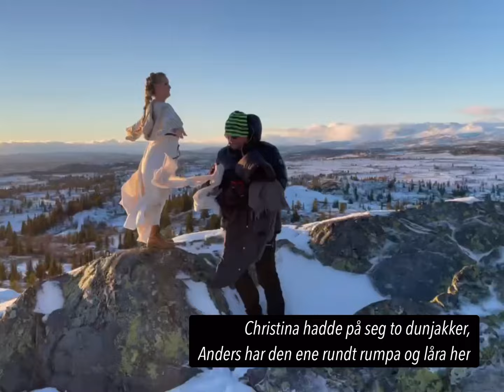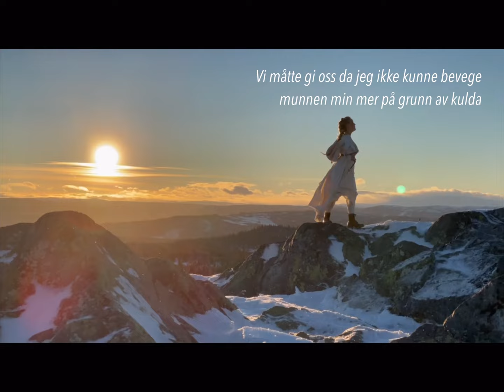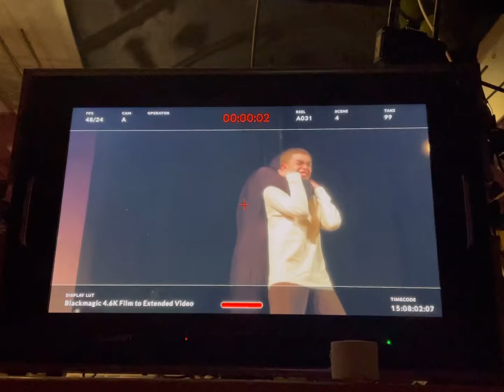Fly Musikkvideo BAKOMFILM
Med norsk undertekst